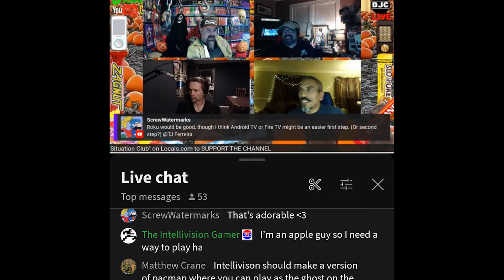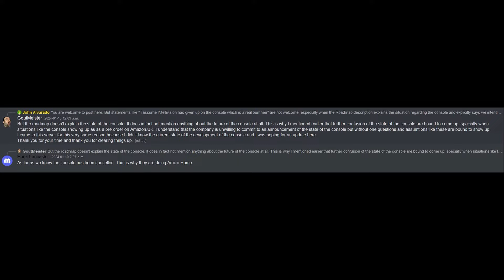Intellivision Amico Tommy Tallarico Amico Alvarado Having Meltdown In Amico Discord - 5lotham